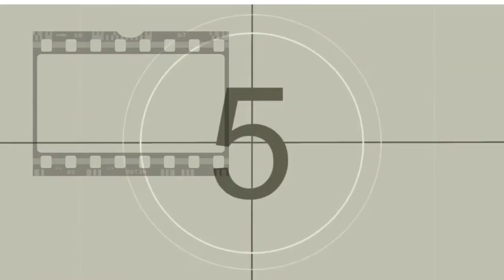YOUNGER SERIE EXITOSA